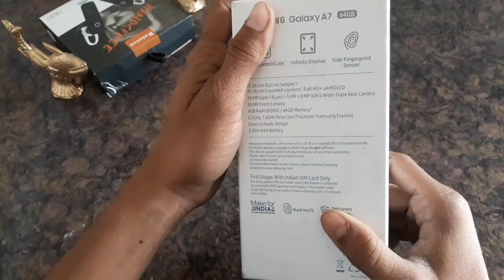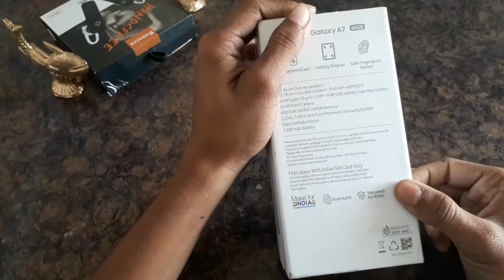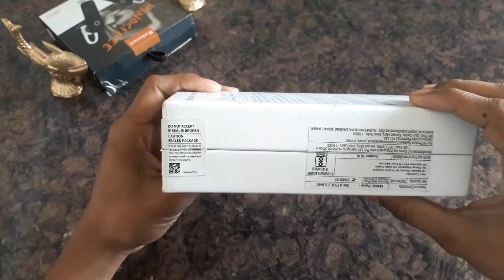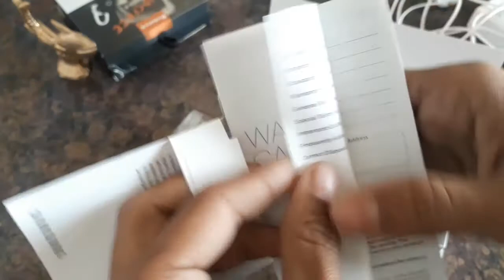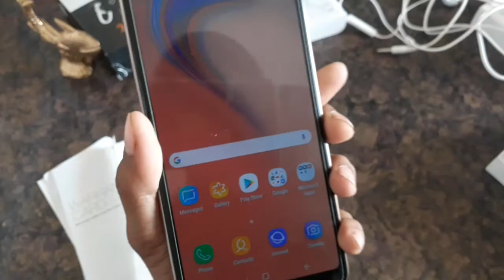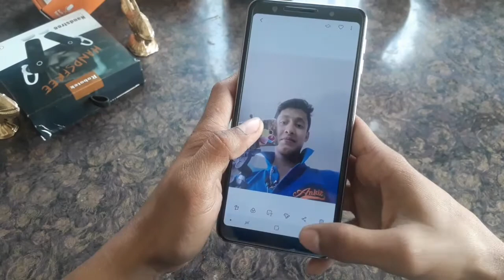SAMSUNG Galaxy A7 || Triple Camera || full review || Ankit Advice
Hi guys. !!
Ye phn kaphi Accha hai or isme 3 camera apko milta hai or agge ki orr 1 high-quality ka camera mil jata hai ... Baki to video me bta he diye hai🙂

Agar apko koi bhi technical mechanical Help chaiye ya fir apna khud Ka app banwana ho to ap hamare WhatsApp group join kare or SMS kare apko reply mileaga